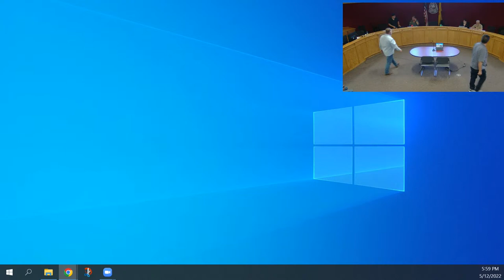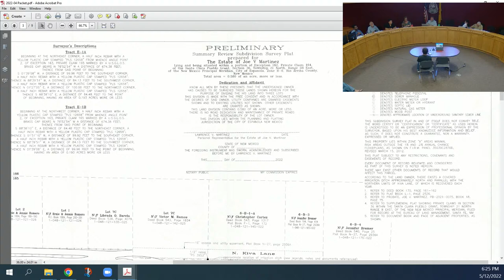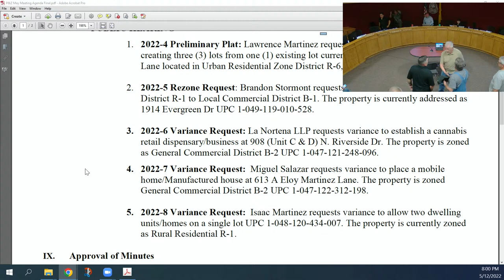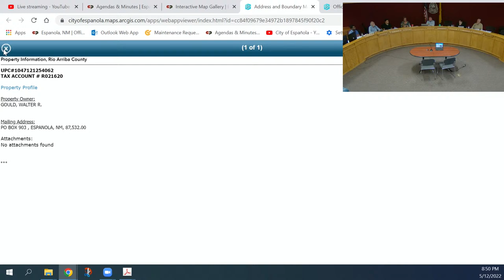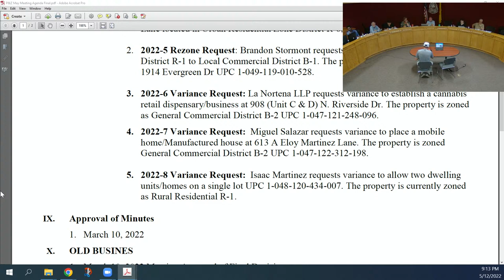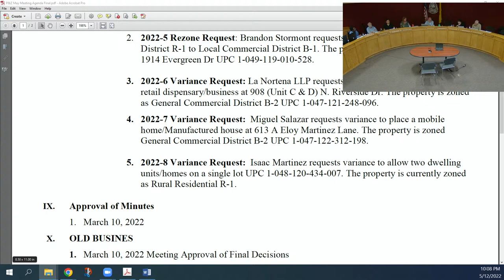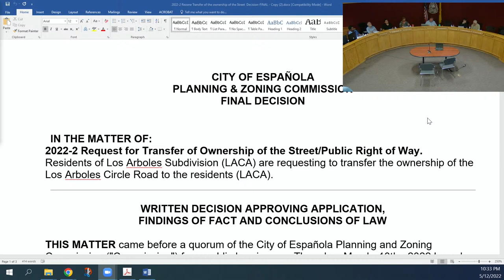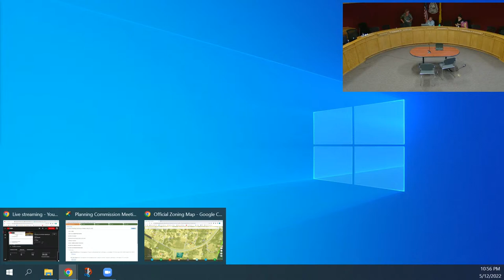Planning Commission Meeting May 12, 2022